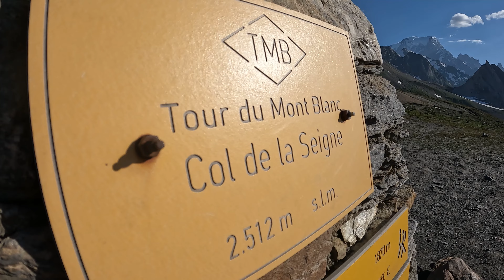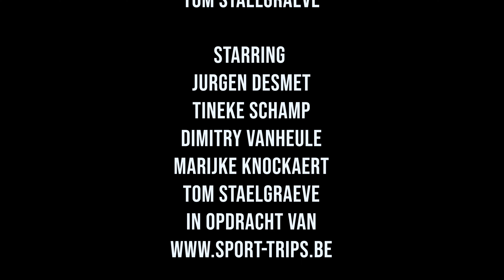Tour du Mont Blanc in 7 days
🏔️ Tour du Mont Blanc 🏔️

* Les Houches
* Col de Voza
* Les Contamines
* Col du Bonhomme
* Col des Fours
* Refuge Motettes
* Col de la Seigne
* Refuge Elisabetta
* Col Ferret
* Trient
* Col de la Balme
* Lac Blanc
* Lac Cornu
* Les Houches

Tour Du Mont Blanc is 165 km long and the classic route includes about 10,000 vertical meters.

The Tour Du Mont Blanc trail runs through 3 countries: France, Italy and Switzerland.
You can do the Tour around Mont Blanc in a clockwise or counterclockwise direction, both directions are possible and signposted.

In addition to the classic TMB hiking route (short for Tour Du Mont Blanc), you also have different variants. The variant trails are very beautiful, but also a lot more physically demanding than the classic TMB hiking route.

I have already hiked the Tour Du Mont Blanc several times. To spend the night I usually make the combination between sleeping in the tent and sleeping in refuges. Please note: camping in a tent is not allowed in Italy and Switzerland, bivouacing is allowed with a blind eye. Sleeping in a tent in the Alps is a unique experience in itself. You can also clearly notice this in the video I made about my last hike of Tour Du Mont Blanc.

• THUMBS UP if you liked this video & want to help YouTube take notice of me 👍🏼

• Main video camera
• Main drone camera

Tom